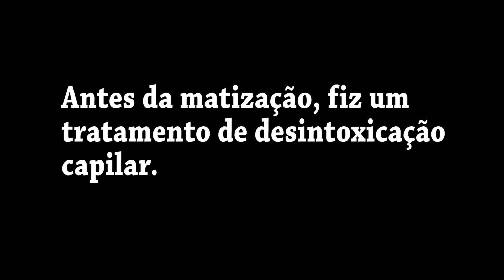Platinado Luxo (Queratina Matizadora NS3)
PRONTO GENTE, esse é o cabelo do vídeo anterior, agora vou mostrar pra vcs a MATIZAÇÃO feita só com a queratina matizadora da ns3. Link para quem não viu o vídeo anterior, assista:.
Para adquirir os produtos: FanPage da NS3 / INSTAGRAN NS3: @ns3brasil
MEU INSTAGRAN:  @alencar.louise